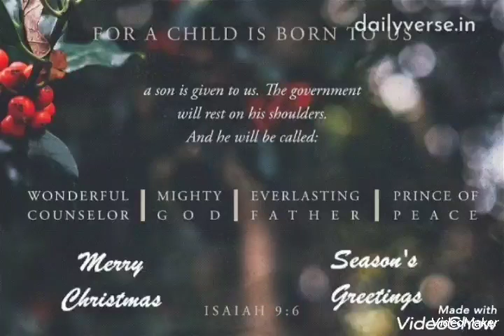the government will rest on His shoulders